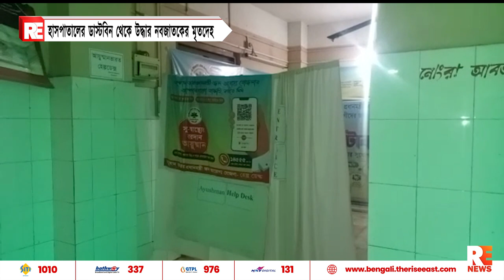হাসপাতালের ডাস্টবিন থেকে উদ্ধার নবজাতকের মৃতদেহ